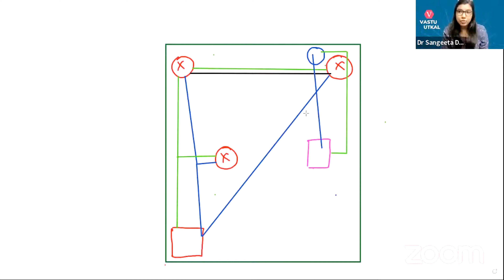#9 Understanding and Mitigating Man-Made Geopathic Stress | Dr. Sangeeta Das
Understanding and Mitigating Man-Made Geopathic Stress | Dr. Sangeeta Das | Vastu Utkal

Welcome to Vastu Utkal! In this enlightening video, Dr. Sangeeta Das explores the concept of man-made geopathic stress and its impact on your well-being. Learn how underground water lines, electrical installations, and other human activities can create harmful energy fields. Dr. Das offers practical solutions and Vastu remedies to neutralize these negative influences and restore harmony in your living and working spaces.